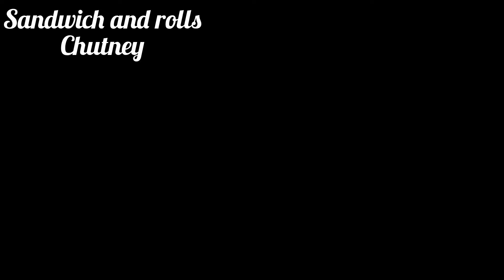4 चटपटी, तीखी और मजेदार सी चटनी जो रोज के खाने का स्वाद बढ़ा दे| 4 green chutney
4 अलग तरह की चटनी जो समोसे, पकौड़ी और पराठें के साथ खाई जाती है|
4 spicy green chutney recipe, green chutney recipe, sandwich chutney, chutney for rolls, chutney for frankie, spicy green chutney recipe